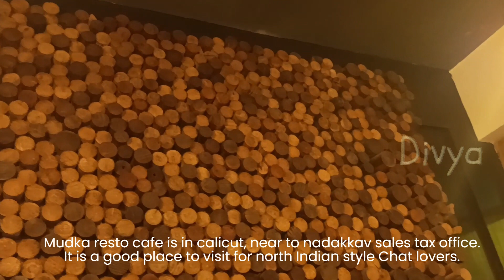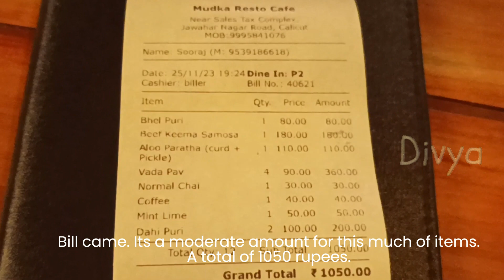Dahipuri - a must try chat item 🤩💣💥yummy northindianfood chat kozhikode foodvlog Ep #2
Hi foodies , We went to Mudka Resto Cafe in Calicut for having some North Indian Chat Items.